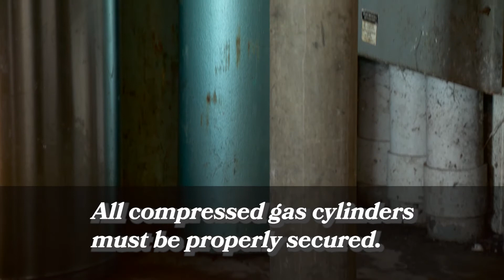Fire Inspection Deficiencies - General Deficiencies